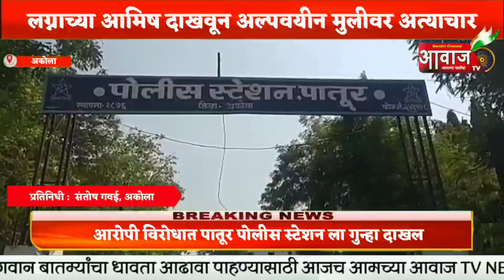अकोला | लग्नाच्या आमिष दाखवून अल्पवयीन मुलीवर अत्याचार